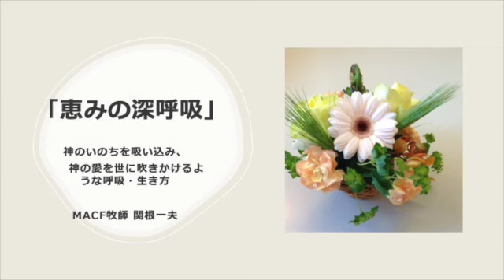【恵みの深呼吸】 （ブーメランのように）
「ブーメランのように」

先日ネットで斎藤茂太先生の言葉を見つけました。
「人生から返ってくるのは、いつかあなたが投げた球。」
という言葉。
いわゆるブーメラン現象ですよね。
自分の蒔いた種を自分で刈り取ることになるというのと
同じ意味にも理解できますし、人に対しての「応答」「対応」は
そのままその時自分が行ったのと同じように自分のところに
戻ってくるという意味でもあろうと思います。
とすると、やはり日ごとの日常における言動には要注意ですね。
言った人は忘れていても言われた人は忘れていませんものね。
特に侮辱的な内容については・・・・。
胸に手をあてて考えてみると、私にはいくつもの「苦い根」の
ような、大変失礼なことを言ったりやったりした記憶が蘇ります。
同時に、ある人に言われた言葉も心に引っかかっていたりします。

それらのものは「忘れること」はできませんが、繰り返すことが
ないように注意しながら、人がきちんと明るくキャッチできる言葉や態度というボールを投げ、自分のところにも自分がきちんと受け取れるボールが投げ返されてくるように生活したいものだと思います。

笑顔の種まき、そして「いてくれてありがとう」のボールをたくさん
投げたいと思っています。